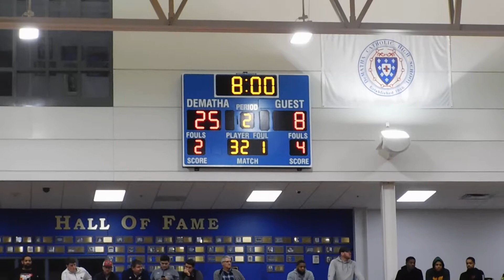Mount St. Joseph/Gonzaga basketball Charm City Challenge 12/1/18